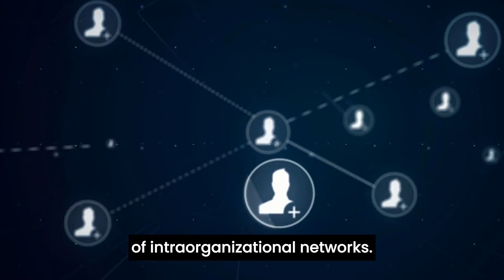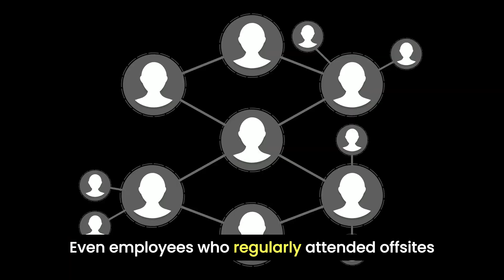Rewiring the organizational network | SMJ Video Abstract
Video abstract for the Strategic Management Journal article "Rewiring the organizational network: Corporate offsites and network tie formation," authored by Madeline Kneeland and Adam Kleinbaum.